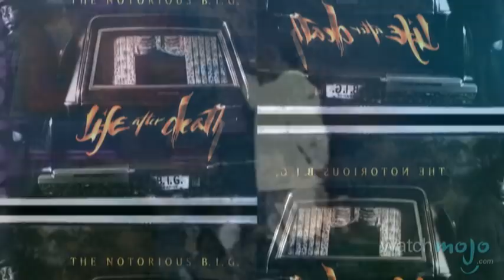Top 10 The Notorious B.I.G. Songs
He's not only the client, he's the player president.  Join WatchMojo.com as we count down our picks for the top 10 songs by The Notorious B.I.G. Special thanks to our users Blackrippin, Emily Carlstrom, superbad333, Philip Folta, Birdman408, Mike Eriksen and Egie Asemota for submitting the idea on our Suggest Page at WatchMojo.com/suggest!